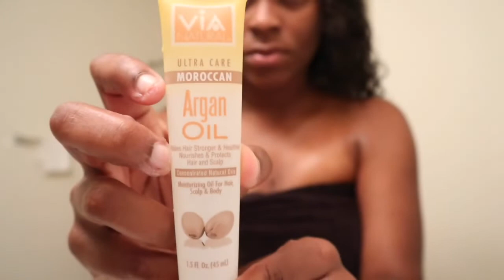MY NIGHT TIME ROUTINE | (Funny Must Watch )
How many likes can I get ? What's your favorite part of the video?
Always taking tips to improve my channel

REMEMBER TUNE IN FOR TOMORROW'S VLOG ! That's going to be something NEW I WILL BE BRINGING TO MY CHANNEL IN 2018

We Keeping it Simple & Shapoppin' Babyyyyyyyyyyyy 😘😘😘😘😘
Comment or DM ME to Let Me Know what videos I can react to it could be male or female dance videos or any VIDEO !!!